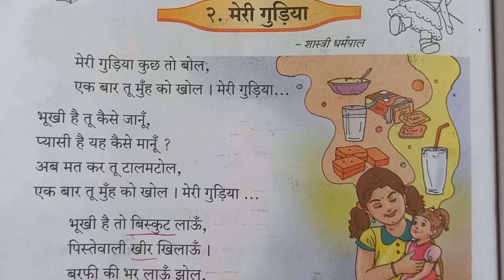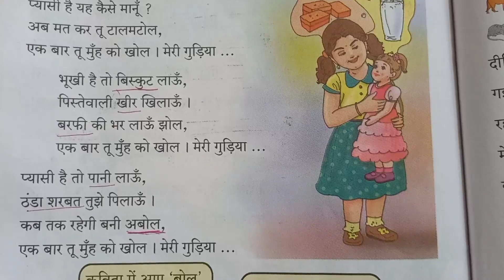हिंदी बाल भारती कक्षा - पहली# पाठ 2 मेरी गुड़ियाsub Hindi#std 1st